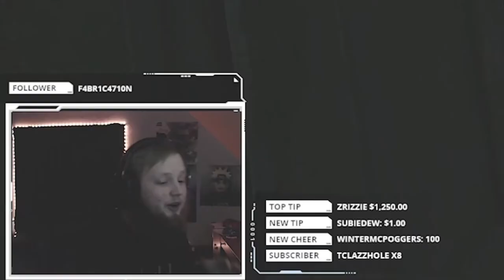Tarkov Police Voip RP - Escape From Tarkov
Awesome voip raid me , Subie, and Don experienced with Tarkovs new voip feature in raids.
Make sure to go throw them a follow on twitch

HUGE THANKS TO BC_ON_PC FOR THE AMAZING EDIT GO SUB TO HIS YOUTUBE OR FOLLOW HIS TIK TOK

Make sure to follow the stream to see more content like this live

Also make sure to follow all the socials for more updates on streams, irl stuff, and many clips and moments that happen on stream :)